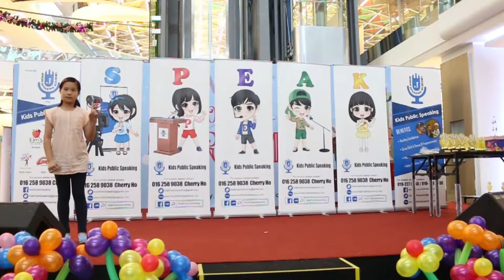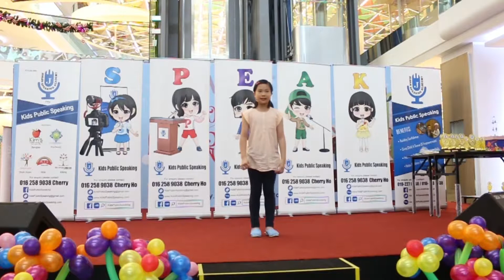Kids Public Speaking Expo by Johan Speaking Academy on 27 Nov 2016